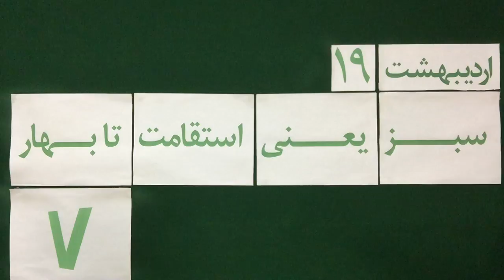Mohsen Sazegara 19 Ordibehesht 1395 May 08, 2016